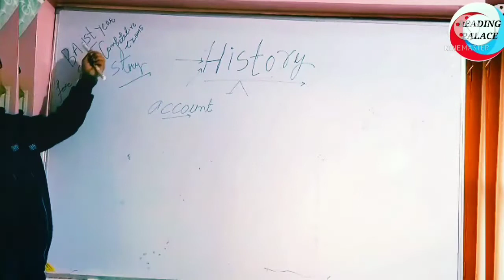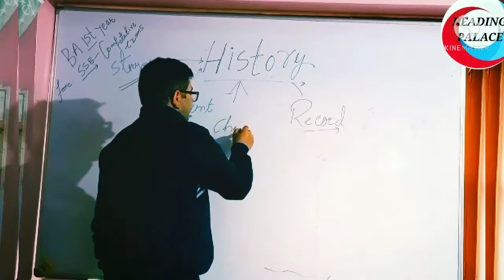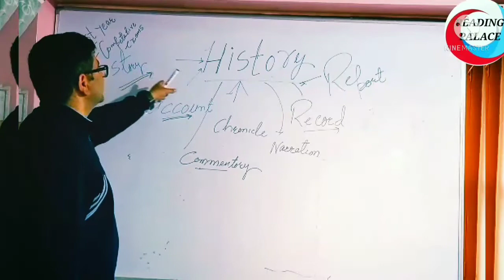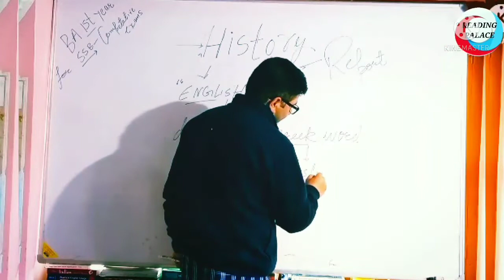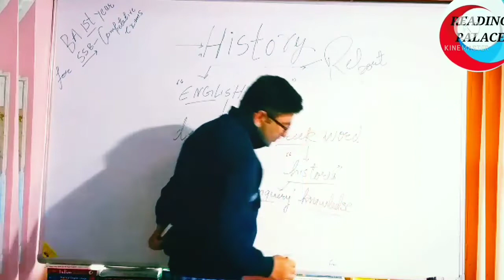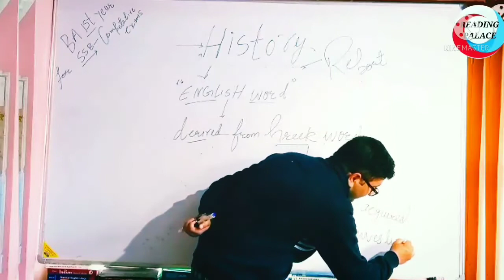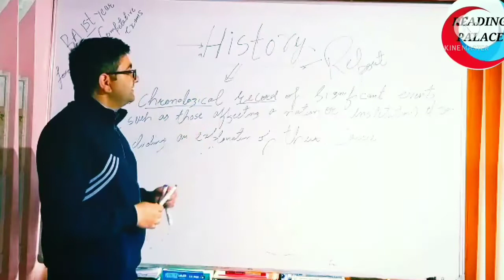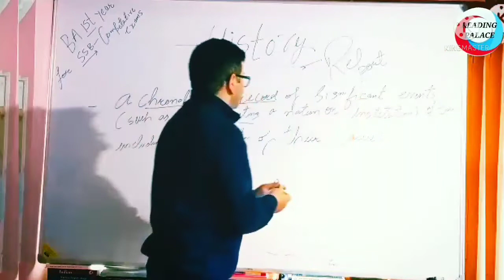ancient History BA ist semester Kashmir University for All competitive exams/upsc cds ugc net ..